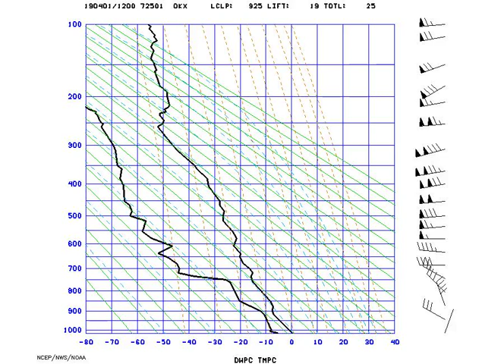AMS_Stuve_NYNY_2019-04-01